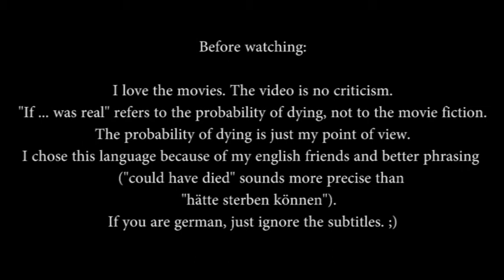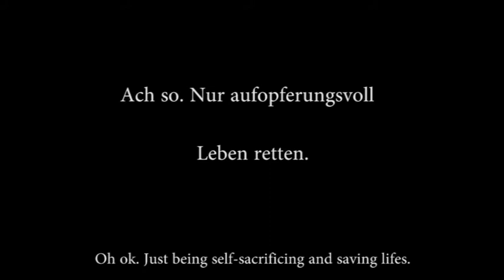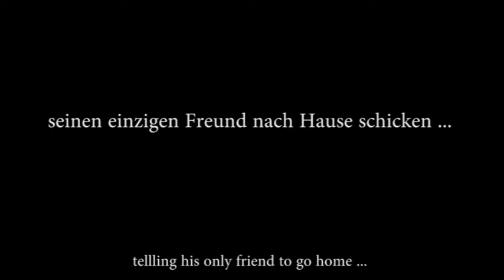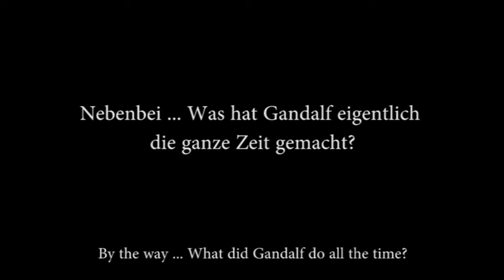How many times FRODO BAGGINS would have DIED | Supercut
How many times would Frodo Baggings have died? The Lord of the Rings analyzed by Cineastic - Supercut.